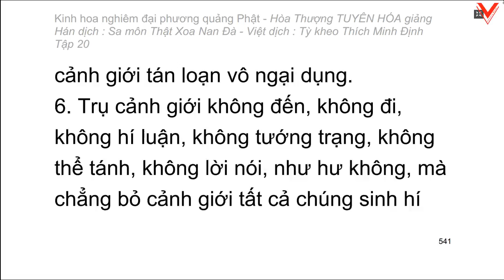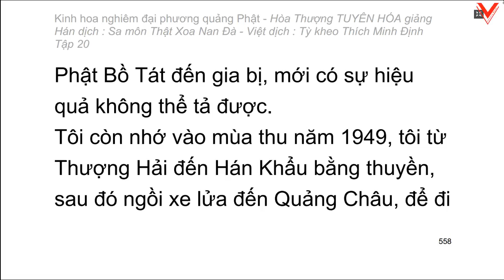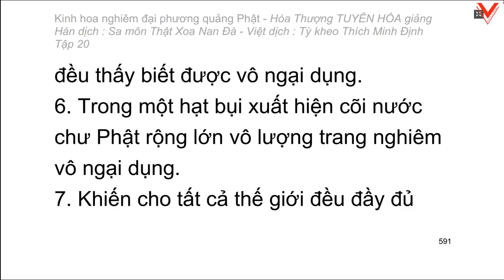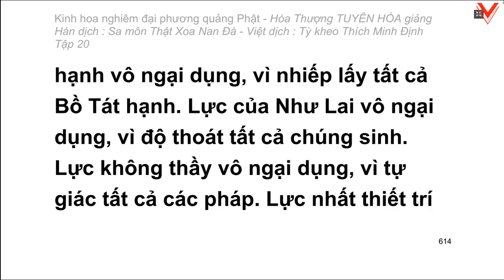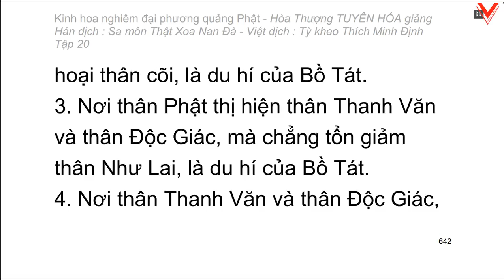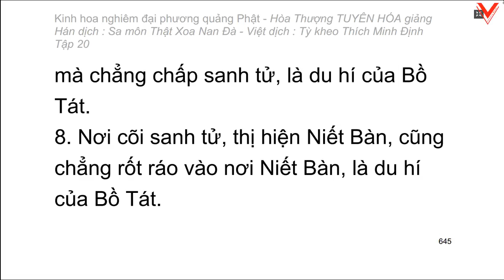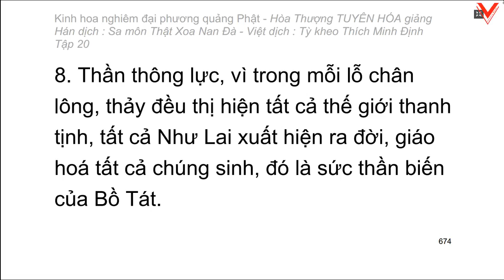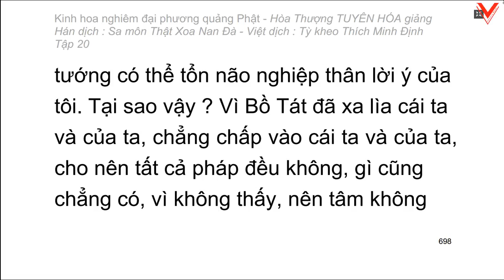Kinh hoa nghiêm - hoà thượng Tuyên Hoá giảng giải - Tập 20/25 (tiếp theo)